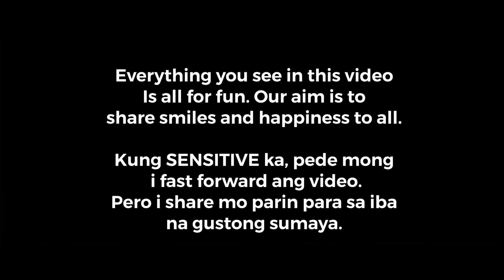VLOG 334 Paksiw na Tilapya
Masarap na mukbang na paksiw na tilapya tayo mga Kaberks.